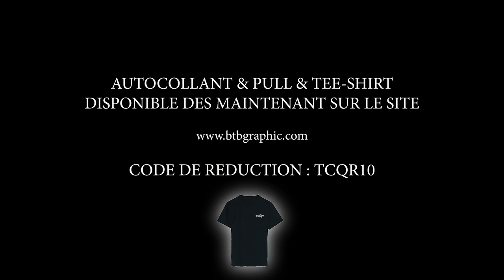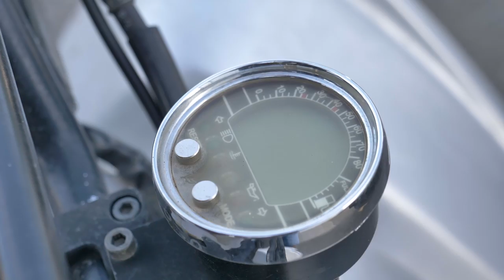ON SAUVE UN QUAD DE LA CASSE POUR 150€ !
REJOINS NOUS SUR INSTAGRAM: TCQR_MOTOR

Musique d'intro : Seho - Potentiel

Vous êtes de plus en plus nombreux , merci beaucoup.